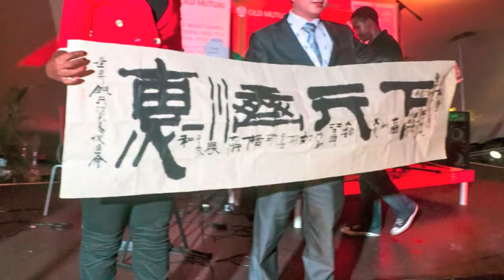Brics Summit 2013 - BBL - iSupport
iSupport Music Business, artist bookings & technical production Business Lounge Brics Summit
Featuring:
Vanessa Moodley
Thando
5th Season
Skye Wanda & The Rocket Men
Brics Summit guest from China